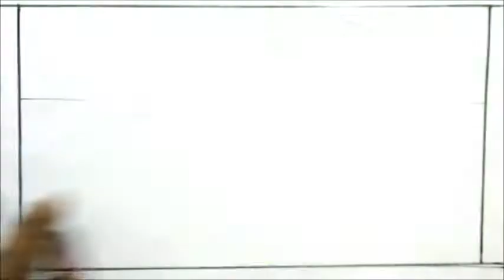A BEAUTIFUL LAKE IN THE MORNING